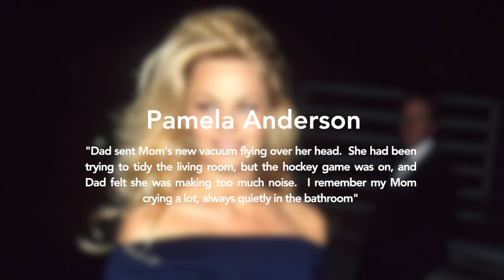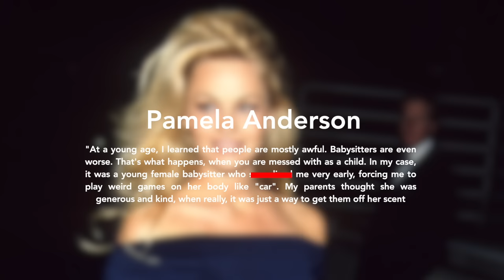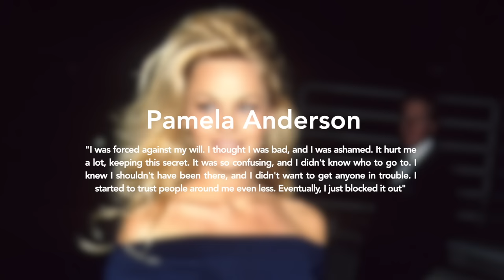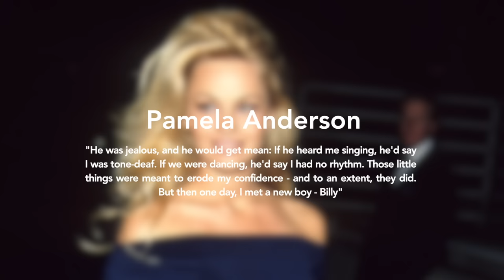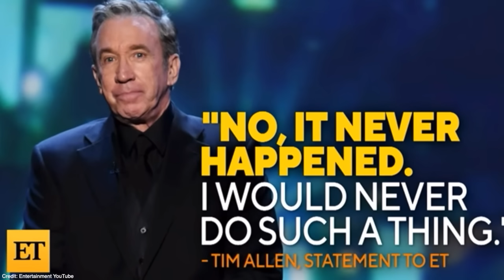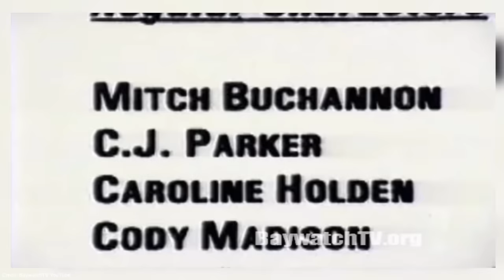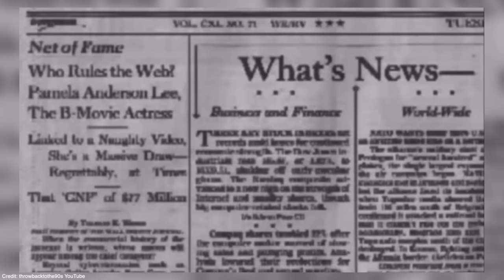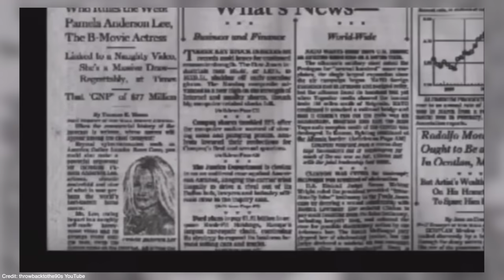Pamela Anderson Exposes Hollywood and Men: How She Survived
The 90's "IT" girl, Pamela Anderson has recently released her memoir "Love, Pamela" where she details her traumatic childhood, upbringing, and history with men. Dubbed "Hollywood's Blonde Bombshell", Pamela Anderson has had her fair share of toxic relationships. In this video we will take a deep look into Pamela's life and her long road to self-love.

"It's NOT Tea. It's Information" - BE